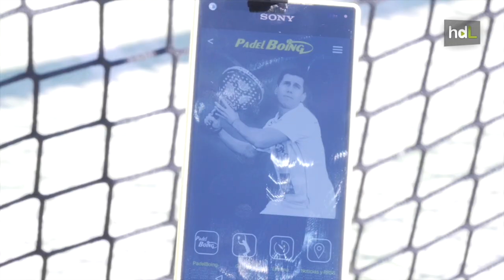HDL Una máquina para entrenar al pádel cuando no tienes acompañante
Antonio Jiménez es profesor en un instituto de Lora del Río, en Sevilla, y también un amante del pádel. Cansado de no tener siempre con quién disfrutar de su deporte favorito inventó su propia máquina para entrenar al pádel. Así nació hace poco más de un año Pádel Boing, una malla reboteadora y una aplicación móvil a disposición del jugador. La idea ya está en el mercado y desde noviembre de 2016 se comercializa en tiendas especializadas.